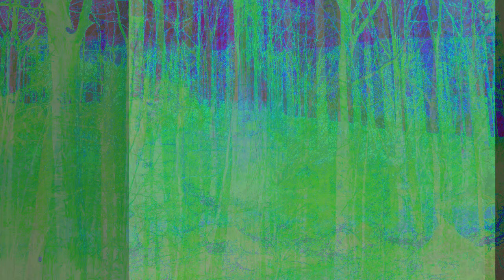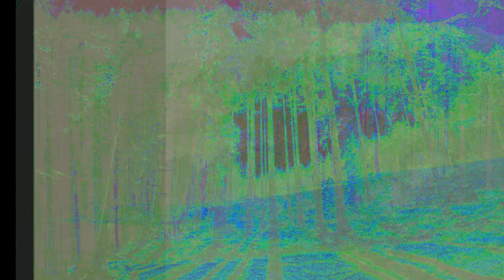Corneliu Dan Georgescu Model Mioritic Fragment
Das ist nur ein Fragment von 13 Min. aus einer audio-visuellen  Komposition von 45 Min. Die Aufnahme ist rechtlich geschützt und darf nicht kopiert werden.